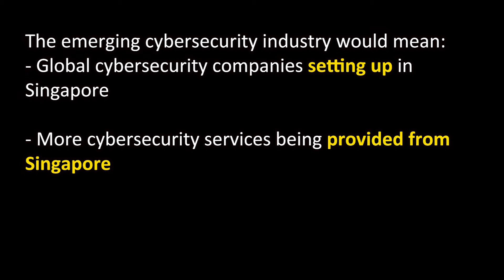Would the Cybersecurity Bill create more opportunities?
Proposed laws to keep up with evolving nature of cyber crime